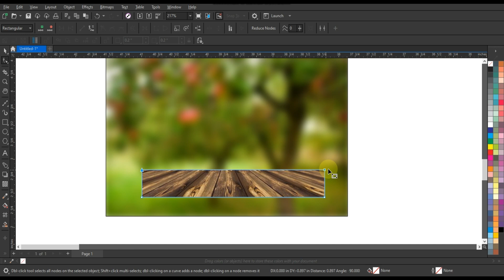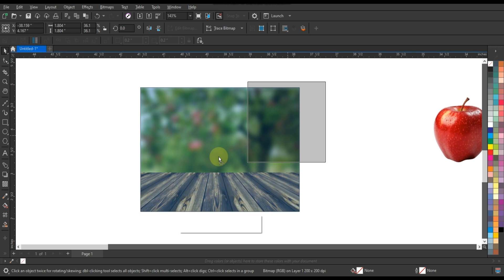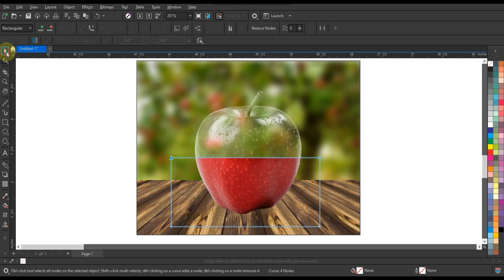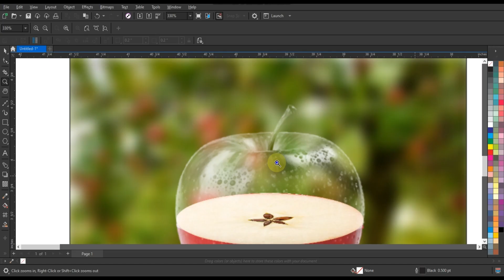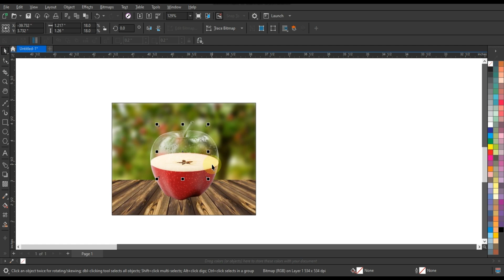Transparent Photo Effect - How To Create in Coreldraw - Ahsan Sabri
Transparent Photo Effect - How To Create in Coreldraw - Ahsan SabriSabri#coreldrawtutorialfullforbeginersandadvanceusers